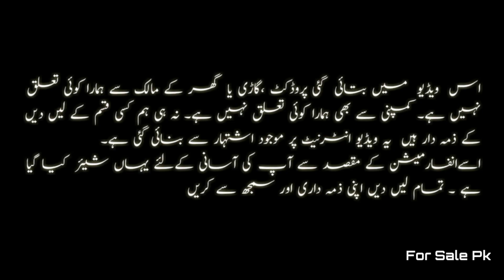House For Sale| House For Sale In Faisalabad| 5 Marla House For Sale In Faisalabad|For Sale Pk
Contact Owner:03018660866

House For Sale In Faisalabad.5 Marla House For Sale In Faisalabad